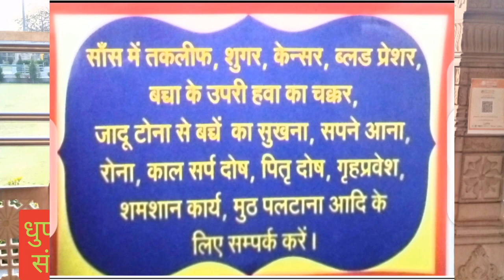अद्भुत चमत्कार श्री साँवलिया सेठ मंदिर दर्शन मण्डपिया राजस्थान 1 जनवरी 2023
हरिओम गुरुदेव आश्रम चंदरपुरा तहसीलमल्हारगढ़ जिला मंदसौर